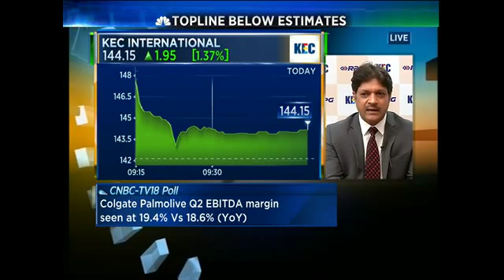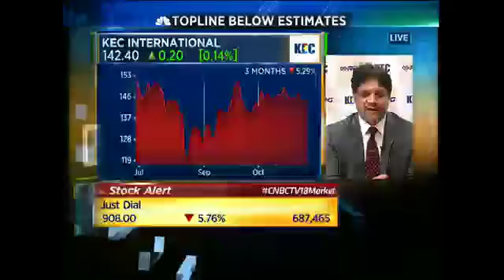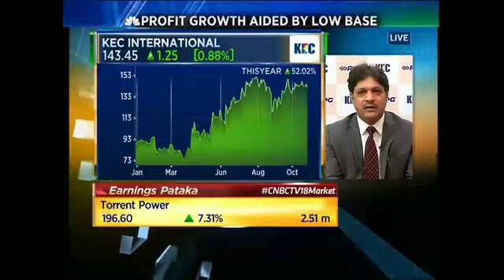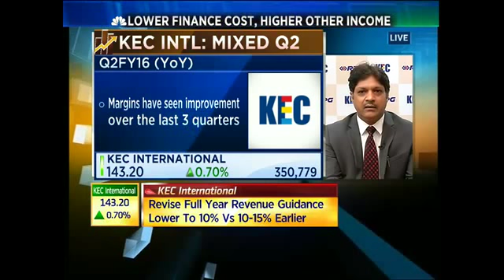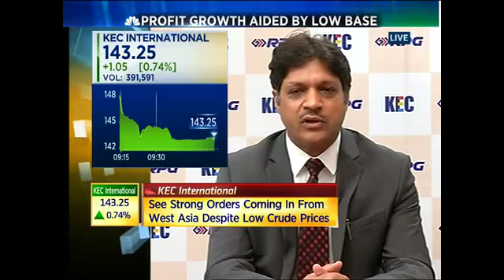KEC International Q2: Topline Below Estimates -Oct 29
Rajeev Aggarwal the CFO of KEC International speaks about co's quarterly earnings